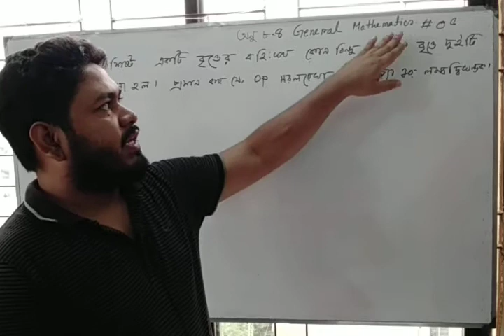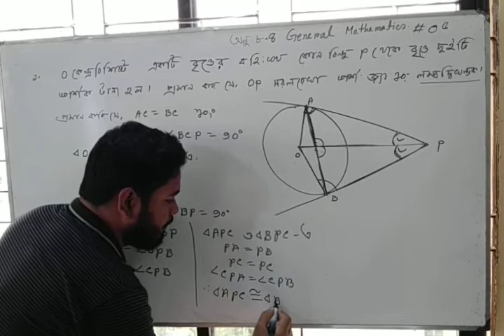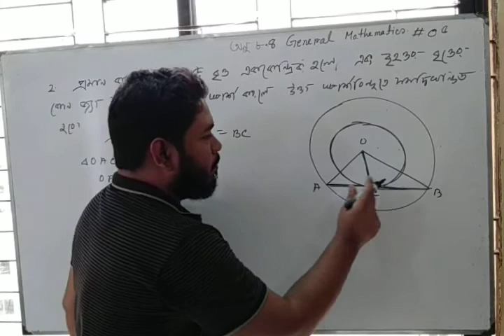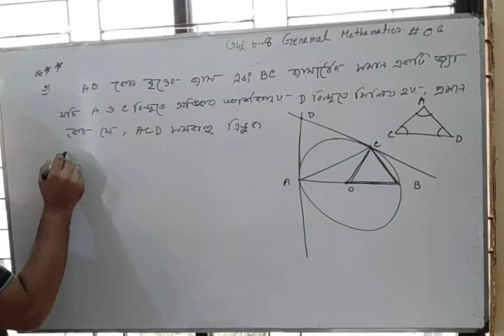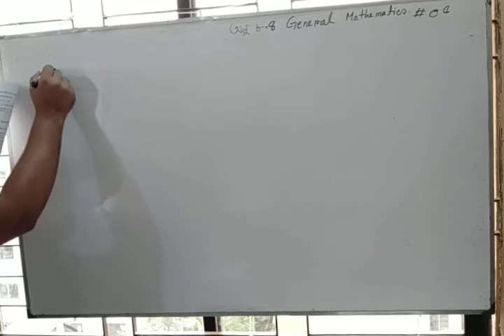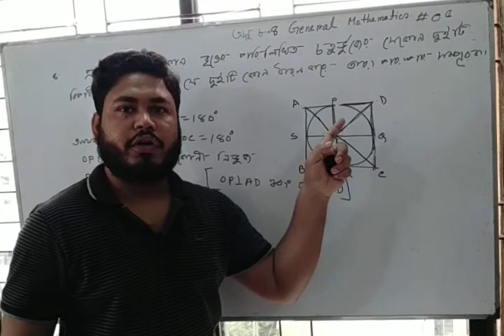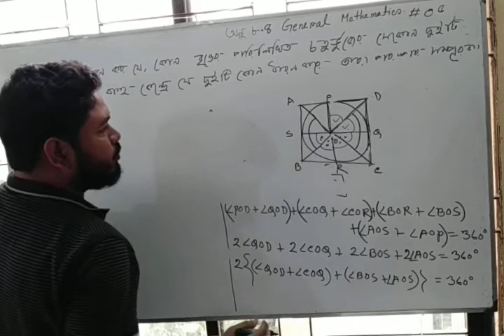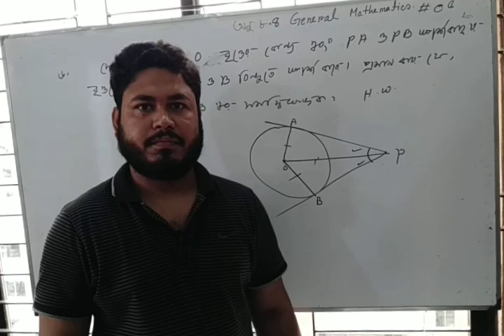S.S.C:General Mathematics:Chapter 8.4:অনুশীলনীর উপপাদ্য সমূহঃPart-05